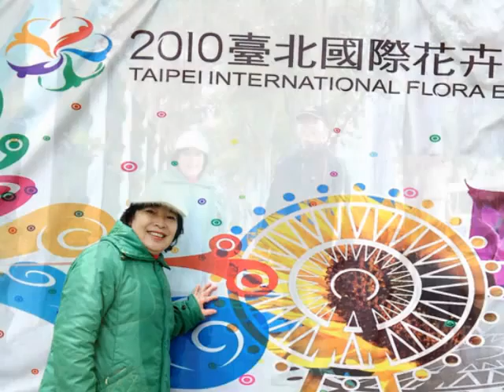2011-01-22 恩典的旅遊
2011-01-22 恩典的旅遊 士林官邸